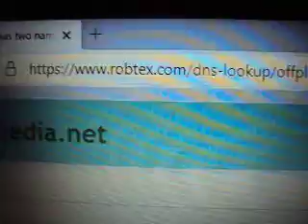VIDEO OFFPLANETMEDIA net 20201006 2